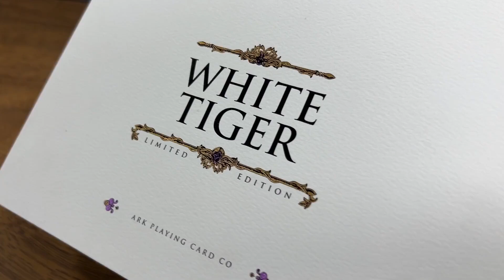TikVideo App 7269356230135663907 hd